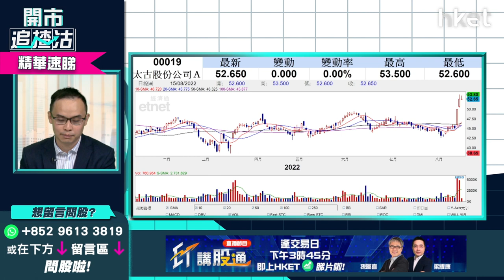【開市追揸沽】（精華）太古A（00019）有機會見60元？買入策略速睇